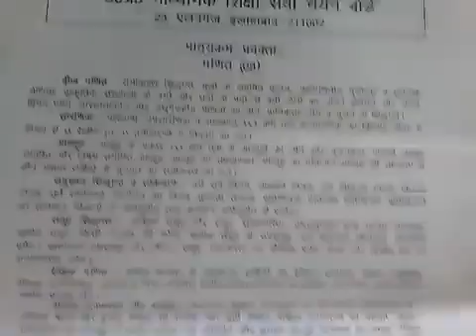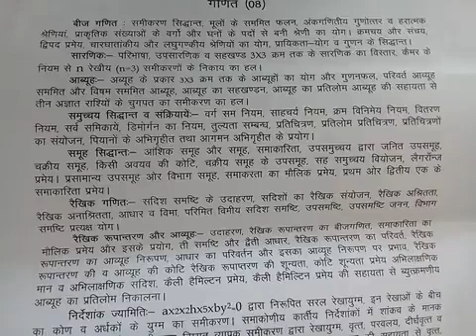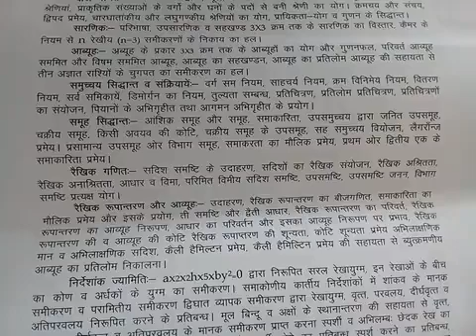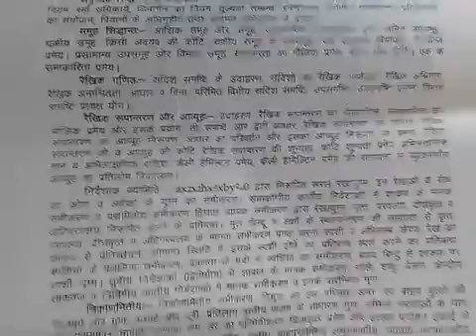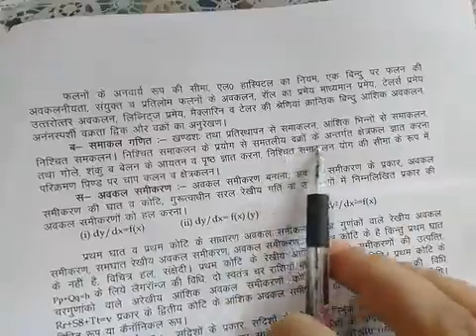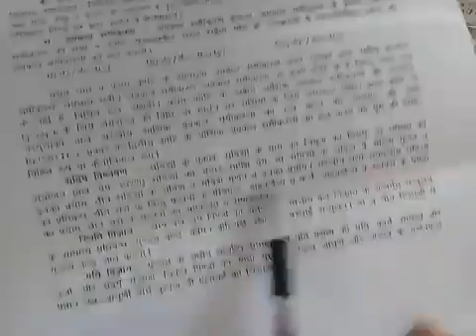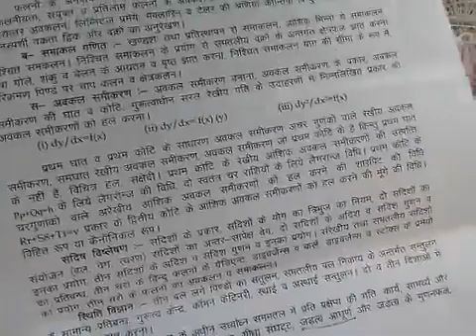Up pgt maths syllabus in hindi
Up pgt maths by up sessb